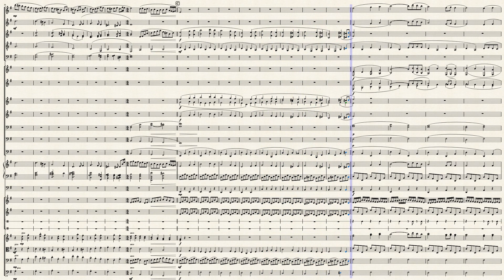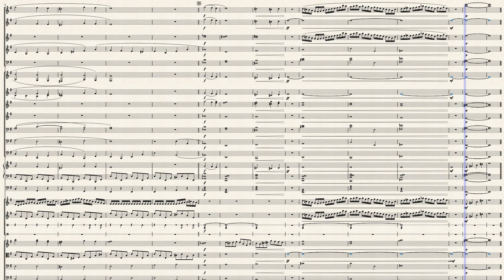Greensleeves Arrangement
This was my final project for my Orchestrating and Arranging class this Spring. I'm really happy with the results and wanted to post it. I hope I can get into more arranging stuff soon ;)